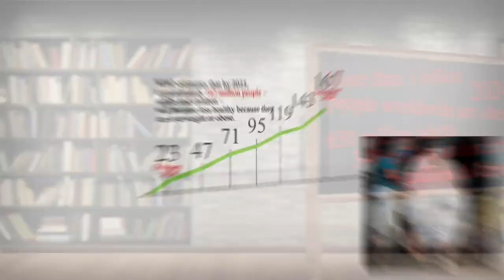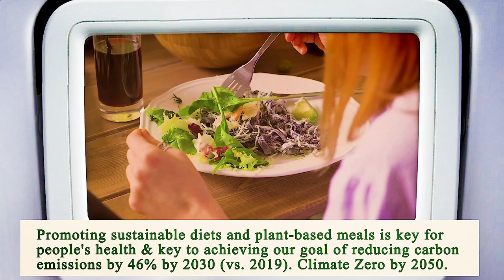Nearest Restaurant From Me Manhattan 10007 NY, New York County, New York, United States